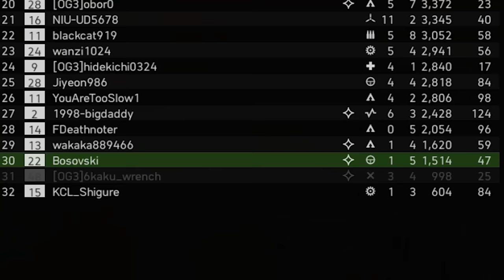2080Ti+9900K로 해보는 레이트레이싱 풀옵 배틀필드5